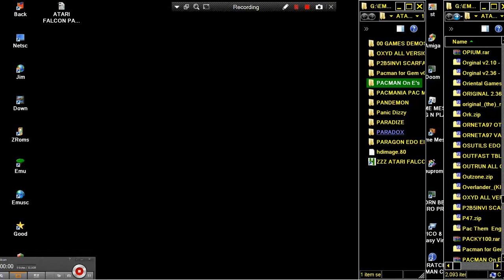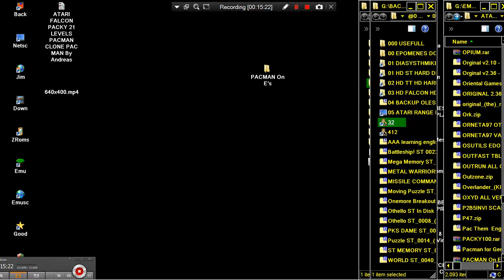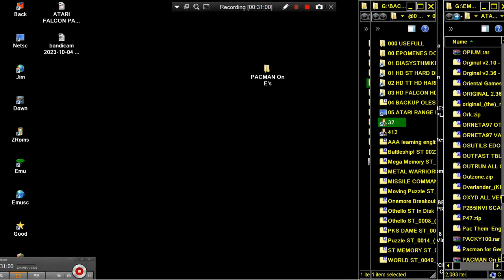ATARI FALCON STE PACMAN ON E's OLD VERSION Digital Dreams 94 PAC MAN CLONE Stuart Innes,Robert Thomp